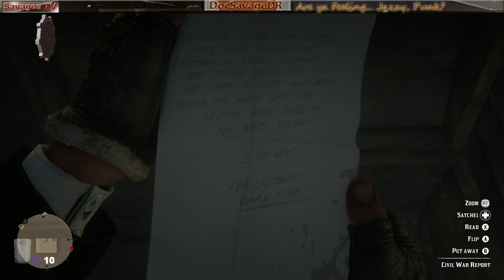zz121 - ⚔️ XB1 - OutlawsForLife Wodensday Red Dead Jazzy! - Time to Cowboy Up!